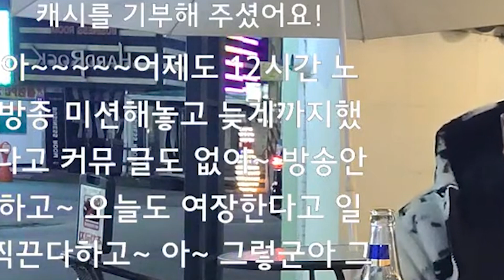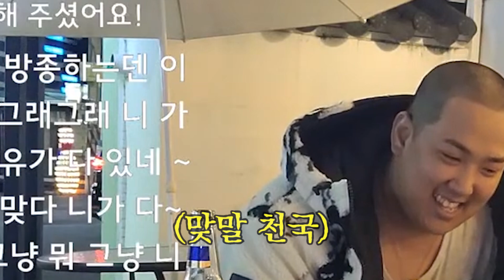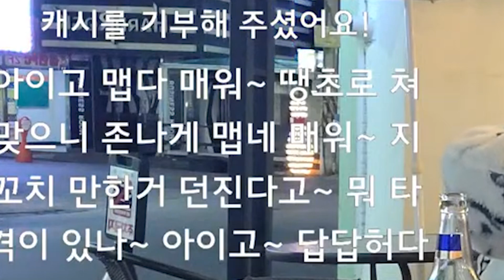방종 얘기 꺼냈다가 두들겨 맞은 썰 푼다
듣다보니...맞말 같기도..?! 😝
박스타의 재롱잔치를 볼 수 있는 멤버십
많은 관심 부탁드려요 ! 🎫😁🤍